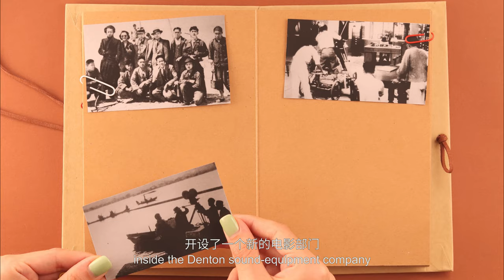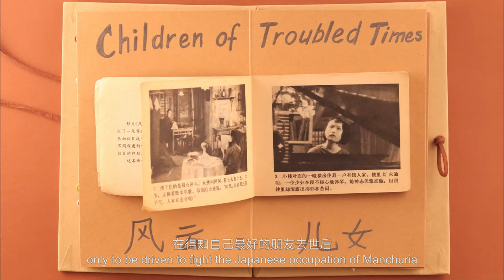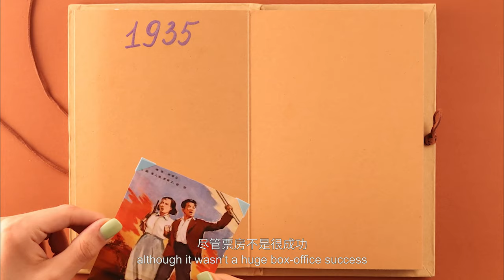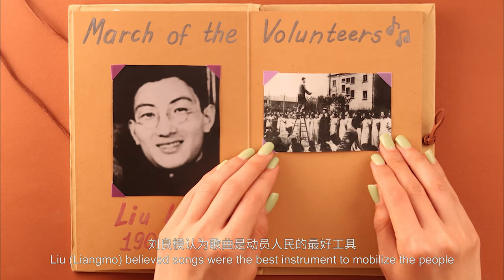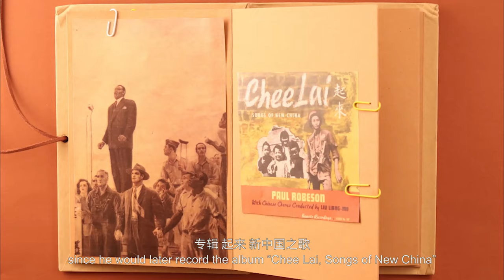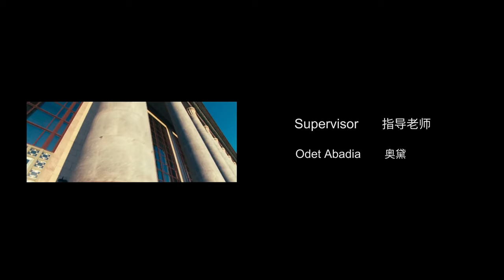《新中国之歌》——揭秘你不知道的国歌故事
最近，由土库曼斯坦青年克丽丝创作的动画短片《新中国之歌》火了。虽由“歪果仁”创作，短片却讲述了一段连中国人都鲜为人知的历史，回顾了《义勇军进行曲》诞生前后以及传唱到全世界的幕后故事。